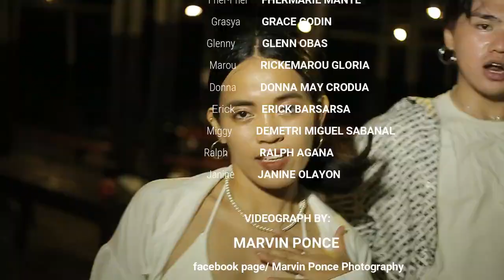TIKTOK COMPILATION DANCE | Grace Godin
Organize by: Grace Godin
Directed by: Grace Godin
Videograph by: Marvin Ponce Photography
Edited by: Grace Godin

Dancers:

Donna May Crodua
Glenn Obas
Miggy Sabanal
Janine Olayon
Fhermarie Mante
Rickemarou
Ralph Adaña
Erick Barsarsa

📍Samal Family Garden Beach Resort. 🌴